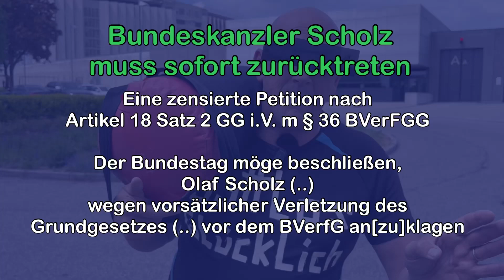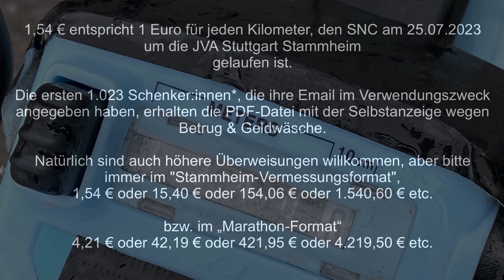Teil X 10.aktion-42- Neuvermessung der "schlepp-was"-Trainingstrecke, am 25.07.2023 JVA Stammheim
Petition 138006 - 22. August 2022 An den Deutschen Bundestag Petitionsausschuss Platz der Republik 1, 11011 Berlin - Für Ihre Unterlagen - Petition an den Deutschen Bundestag (mit der Bitte um Veröffentlichung) Persönliche Daten des Hauptpetenten STRICTLYNOCOMMENT

WORTLAUT der Petition  [wurde vom Petitionsausschuss des Deutschen Bundestages zensiert]

Der Deutsche Bundestag möge, wie in Art.18 Satz 2 GG i.V.m. § 36 BVerfGG vorgesehen, nach
geheimer Abstimmung, OHNE ´Fraktionszwang`, an das BVerfG, den folgenden Antrag stellen:

Für Herrn BK:in* Olaf Scholz (*14.Juni 1958 Osnabrück) wh. in Berlin, nach Artikel 18 Satz 1 GG =
Missbrauch des Artikel. 5 (1) Satz 2 GG, über die Verwirkung von Herrn Scholz Grundrechten und
das Ausmaß dieser Verwirkung umgehend zu entscheiden.

Selbstverständlich muss Herr Scholz SOFORT als BK:in* zurücktreten

BEGRÜNDUNG

Zitiert aus dem Grundgesetz der Bundesrepublik Deutschland Artikel 5:

(1) 1Jeder hat das Recht, seine Meinung in Wort, Schrift und Bild *frei* zu äußern und zu verbreiten und sich aus allgemein zugänglichen Quellen *ungehindert* zu unterrichten. 2Die *Pressefreiheit* und die Freiheit der Berichterstattung durch Rundfunk und Film werden gewährleistet. 3Eine Zensur findet nicht statt.

In der Pressekonferenz am 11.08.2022, in den Räumen der Bundespressekonferenz in Berlin, hat Herr Scholz, Herrn Rob Savelberg, ein niederländischer Journalist und Autor, welcher für verschiedene niederländische und deutsche Medien arbeitet und derzeit Korrespondent der größten niederländischen Tageszeitung, De Telegraaf, in Berlin ist, mit einer Anzeige nach § 187 StGB (Verleumdung) bedroht.

Seine (BK:in* Scholz) genauen Worte waren, (..)Sie würden diese Tatsachenbehauptung nicht erhärten können wenn Sie es müssten, (..) Sie würden sie (gemeint ist die Tatsachenbehauptung, Anmerkung das Petent:in*) nicht erhärten können wenn Sie es müssten, bedenken Sie das wenn sie sowas sagen(..)

Zitiert aus dem Grundgesetz der Bundesrepublik Deutschland Artikel 18:

Wer die Freiheit der Meinungsäußerung, insbesondere die Pressefreiheit (Artikel 5 Abs. 1), (..) zum Kampfe gegen die freiheitliche demokratische Grundordnung mißbraucht, verwirkt diese Grundrechte. Die Verwirkung und ihr Ausmaß werden durch das Bundesverfassungsgericht ausgesprochen.

Das Petent:in* betrachtet die Äußerungen von Herrn Scholz als einen Angriff auf die Pressefreiheit, welche in Art. 5 GG verbürgt ist. Herr Scholz muss, nach Meinung das Petent:in*sofort von allen öffentlichen Ämtern zurücktreten und sollte auch in Zukunft kein öffentliches Amt mehr bekleiden dürfen. Sämtliche Auszeichnungen, Ehrentitel und Zuwendungen der Öffentlichen Hand sind ersatzlos zu streichen.

Des weiteren hat Herr Scholz, am 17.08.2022, bei einer Pressekonferenz im Bundeskanzleramt, eine Relativierung des Holocaust (oder die Schoah, der nationalsozialistische Völkermord an 5,6 bis 6,3 Millionen europäischen Juden während des Zweiten Weltkriegs) durch Herrn Mahmud Abbas, genannt Abu Mazen, unkommentiert gelassen, was nach Ansicht das Petent:in* ein ungeheuerlicher und unverzeihlicher Vorgang war/ist.

Herr Scholz ist für das Amt des BK:in* der BRD offensichtlich gänzlich ungeeignet und eine Gefahr für den Rechtsfrieden und die fdGO.

Gegen Herrn Scholz liegt eine Strafanzeige vom 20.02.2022/16:23h, auf der InternetWacheBW vor:

[Hiermit erstatte ich Strafanzeige gegen, Olaf Scholz (*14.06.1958 in Osnabrück) wohnhaft
in Berlin, wegen "Falscher uneidlicher Aussage" nach § 153 StGB i.V.m. § 162 (2) StGB.
Herr Scholz hat vor dem PUA zur Cum Ex-Affäre in Hamburg, falsche Angaben gemacht.]

- Originalnachricht - Betreff: Polizei Baden-Württemberg - Mitteilung über die Internetwache - Eingangsbestätigung Datum: 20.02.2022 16:23

Sehr geehrte(r) Herr STRICTLYNOCOMMENT,

ANREGUNG für die Forendiskussion

Sehr geehrter Herr Scholz,

mein Name ist STRICTLYNOCOMMENT, ich war bis CORONA Student (Soziologie, Jura, PolWi), bin Parteimitglied bei der PH (Nr.165) sowie FSM Priester (Reg.213-322)

ergo = Atheist

Richtig, ich bin ein Ungläubiger/Ketzer, (..) [NICHT] "esoterisch" oder gar: spirituell

Im nicht-privaten Bereich, müssen alle Entscheidungen FAKTEN-geleitet und nicht GLAUBENS-geleitet getroffen werden!

Realitätsverweigerung als politisches Programm erleben wir in Deutschland als "merkeln" schon viel zu lange.

Sie führen dieses Land mit Ihrer Politik in den Abgrund! (Art. 26 GG) Erinnern Sie sich an Ihren Amtseid, treten Sie SOFORT zurück!

Geben sie der zensierten Wahlbeschwerde WP2036/21 nach und lassen die BTW21 wiederholen!

In diesem Sinne, Gott hasst Fakten! Ich wünsche ihnen Frieden und ein langes Leben,

MfsG Abu Kāfir Sa'id
(alias STRICTLYNOCOMMENT)